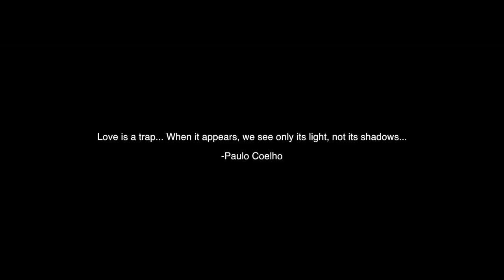T-VICE "Eske" official music video!